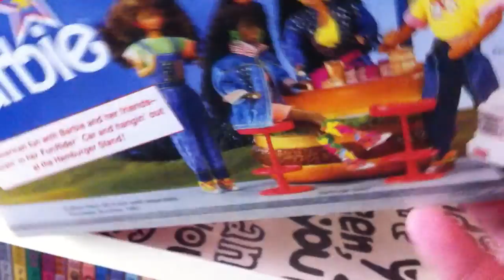All-American Christie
Video Review of Mattel's All-American Christie from the 90's. All-American Christie comes with two pairs of Reebook shoes and covers, jacket, hairbrush, earrings.